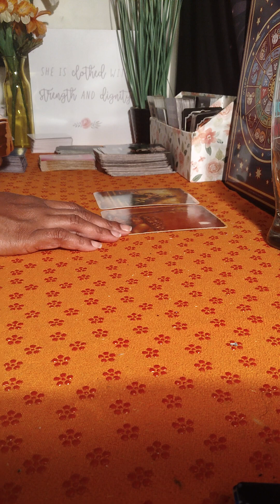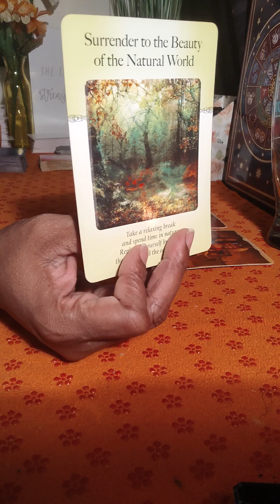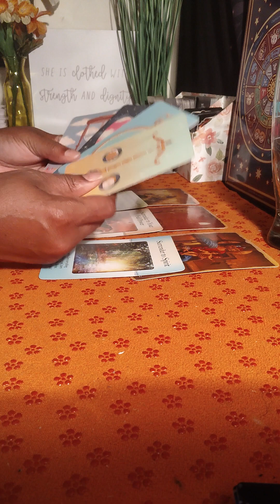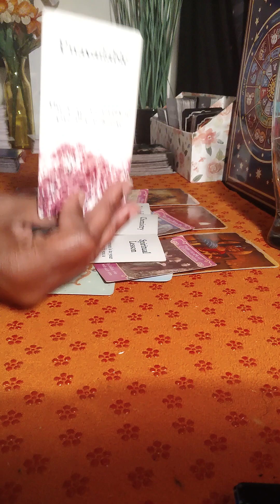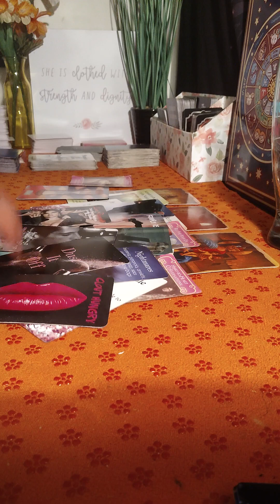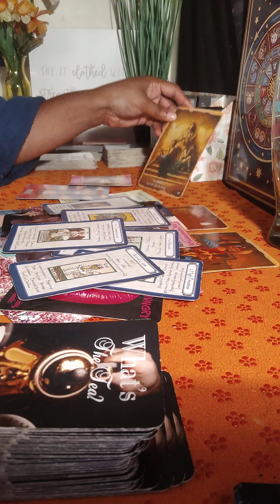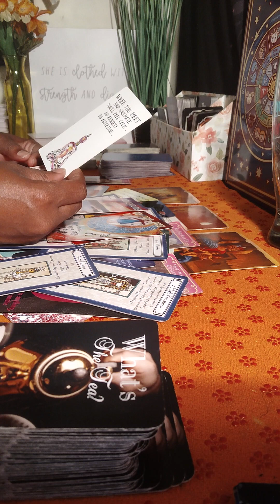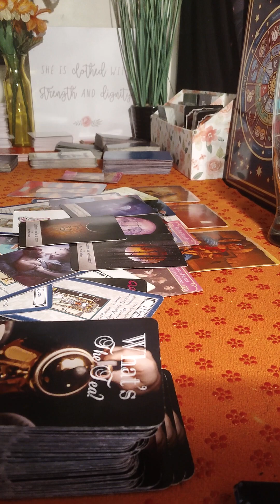September 🌍 Earth Signs 🌱 They Don't Need A Lover Right Now.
I hope you find my content helpful, inspiration or simply entertaining.

Information for Personal Readings

If you would like a full video reading which includes love, career and personal growth; it is currently $20. This reading is usually up to 45 minutes because I try to cover everything. You will receive a private link sent to your email for you to access your personal video to watch as often as you like. Video readings will be available as soon as possible within 24 hours.